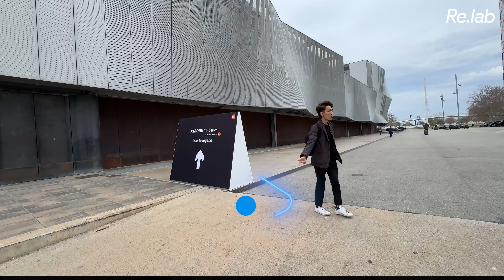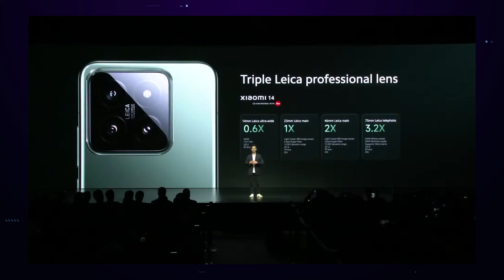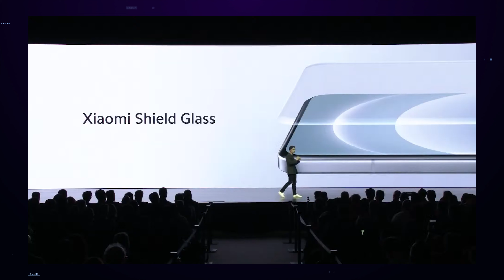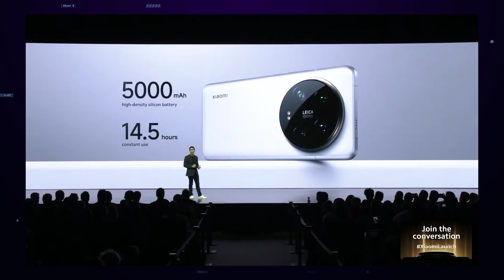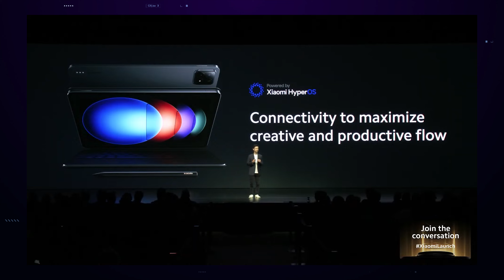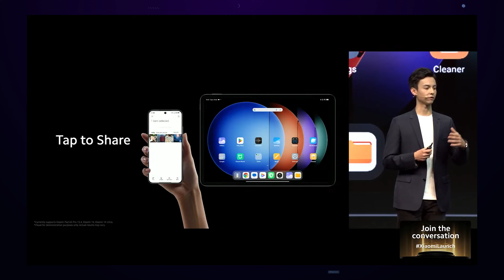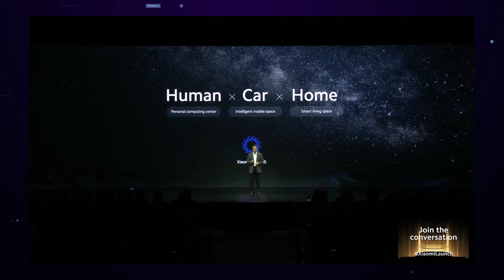Choáng ngợp sự kiện Xiaomi tại Barcelona: CHỦ LỰC Hyper OS & AI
Quay phim: @tuanngocday @thanhthattha0312
Hậu kỳ: Linh Trần
Reviewer|VJ: @tuanngocday @thanhthattha0312
Script: @tuanngocday @thanhthattha0312

Menu
00:00 Intro
02:05 Sự kiện
02:49 Xiaomi 14 Ultra
05:30 Chó Xiaomi
05:38 Xiaomi Pad 6s Pro
06:10 Xiaomi Hyper OS
06:40 Xiaomi SU7
07:14 Xiaomi Watch
10:00 Tổng kết